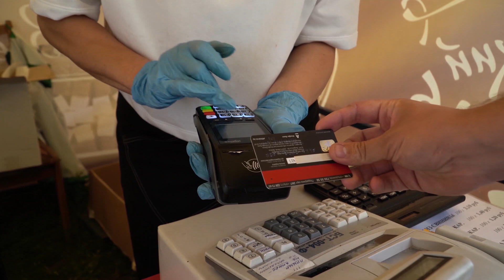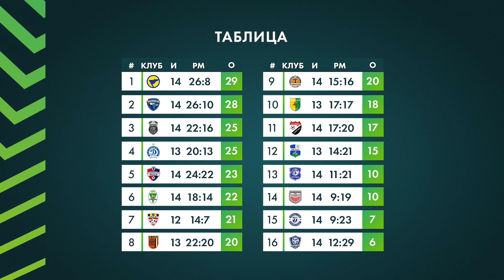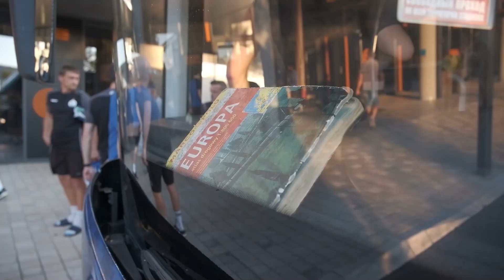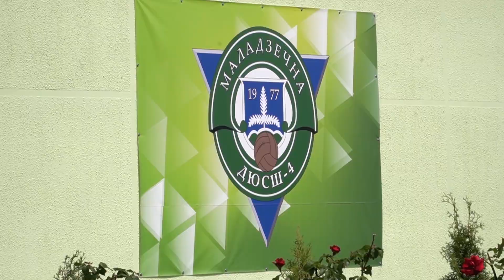«Ясно о футболе». Выпуск 16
Ясно о футболе #16 | Репортаж из Городеи | Эксперт Казанцев | Белорусы в еврокубках | Новое поле в Молодечно

Так ли вкусен легендарный городейский шашлык? Что на самом деле случилось у Молоша и Матвейчика? Где удобнее играть белорусам в еврокубках? Почему именно в Молодечно одна из лучших тренировочных площадок? Ответы на эти и другие вопросы вы найдете в новом выпуске «Ясно о футболе»!

00:00  В выпуске
1:15 Битва андердогов. Репортаж с матча «Арсенал» — «Днепр»
07:50 Обзор 14-го тура «Беларусбанк-Высшей лиги».
13:48 Гость студии — Виталий Казанцев.
27:07 Евротур. Белорусские клубы начали свое выступление в Лиге чемпионов и Лиге конференций.
31:58 Полей много не бывает. Новая площадка — в Молодечно.